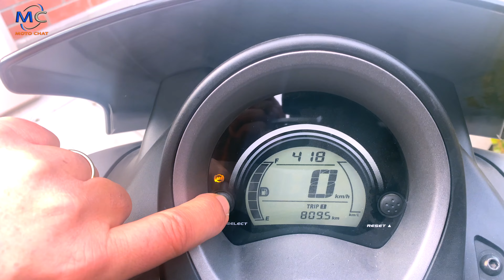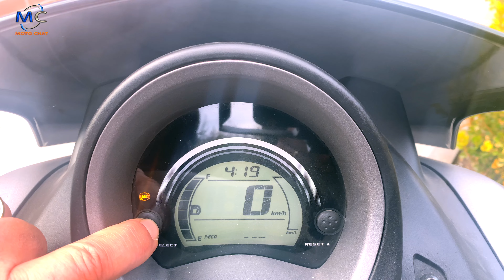Motorcu Sohbetleri - Gül Öz - Nmax 125 İncelemesi - Moto Chat - 4K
Motosikletleri, hayatları, yaşantıları ile motosiklete gönül vermiş dostlarımız ile birlikte güzel sohbetler gerçekleştirdiğim bir seri ile karşınızdayız.

İyi seyirler.

Amacımız kendi keyif aldığımız yerleri sizlerle paylaşmak. Çekimlerimizi mümkün olduğunca en yüksek kalite ve montaj imkanları ile sunmaya çalışıyoruz. İyi seyirler.